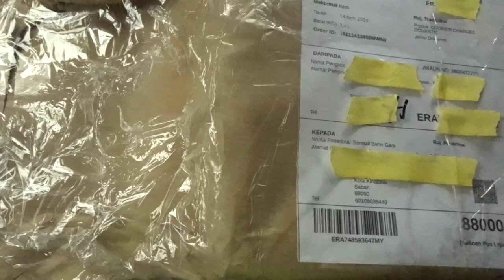Buka Kotak Raket Badminton Yonex Nanoray Light 18i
Yonex Nanoray Light 18i
Specifications :

Frame Material : H.M. Full Graphite
Shaft Material : H.M. Full Graphite
Flex : Flexible
Weight : 75g +/- 2 (5U-G5)
Length : 665mm +/- 2
Max Tension : 30 lbs
Balance Point : 300mm +/- 5 (Head Heavy)
Grommets : 72
Color : Black
Made in China
Special Features : Isometric